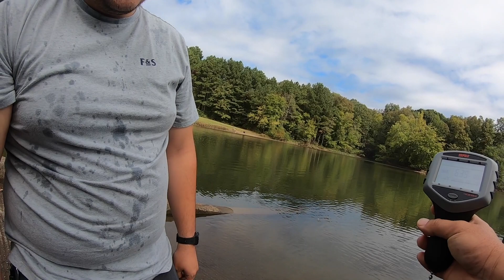Early Fall Bass Fishing - Mountain Island Lake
Early Fall bass fishing at Mountain Island Lake - Charlotte, NC.
Friendly wager aka bragging rights amongst friends.